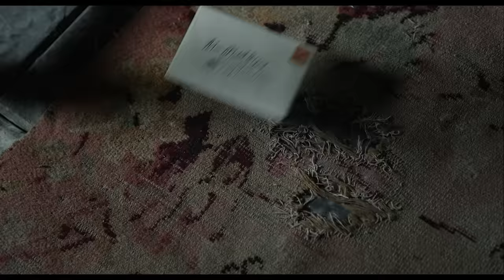KLEINE SCHMUTZIGE BRIEFE | Trailer | ab 28. März 2024 im Kino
Basierend auf wahren Begebenheiten erzählt Regisseurin Thea Sharrock („Ein ganzes halbes Jahr“, „Der einzig wahre Ivan“) eine unerhört witzige Geschichte über eine ungewöhnliche Frauenfreundschaft und einen großen Skandal in einer kleinen englischen Stadt der 1920er Jahre.

Inhalt:

Die lebhafte Rose Gooding (Jessie Buckley) hat wenig mit der frommen Edith Swan (Olivia Colman) gemeinsam, außer dass sie Nachbarinnen in der englischen Küstenstadt Littlehampton in den 1920er Jahren sind. Doch eines Tages erhalten Edith und andere in der Stadt anstößige Briefe, gespickt mit gemeinen Beschuldigungen in unflätiger Sprache, und der Verdacht fällt sofort auf Rose. Scotland Yard ermittelt und Rose droht sogar, das Sorgerecht für ihre Tochter zu verlieren. Während die skandalösen Briefe weiterhin die Stadt heimsuchen, ahnt nur die Polizistin Gladys Moss (Anjana Vasan), dass etwas nicht stimmt und Rose möglicherweise doch nicht die Schuldige ist…

KLEINE SCHMUTZIGE BRIEFE  - ab 28. März 2024 im Kino!